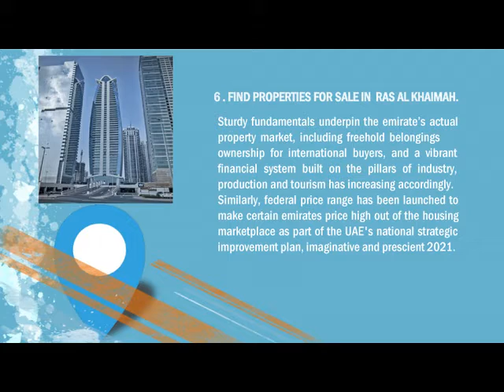Find properties by location, UAE properties, UAE property price analysis.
Bayut Property is the best online real estate property finder portal, provides search and easy comparison of properties with various property websites in UAE